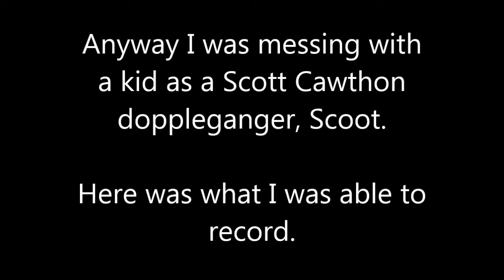Messing with Kids on A FNAF RP Server Again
yey